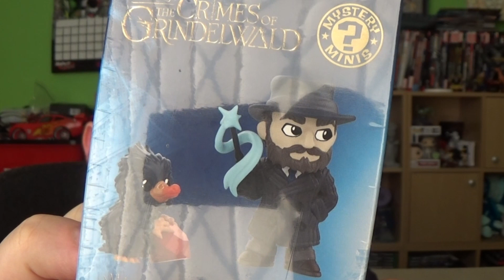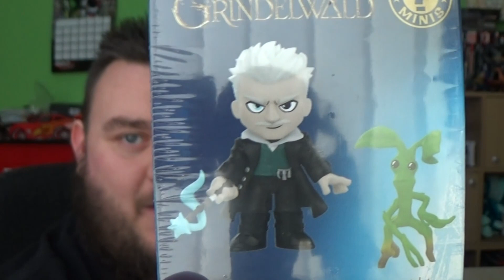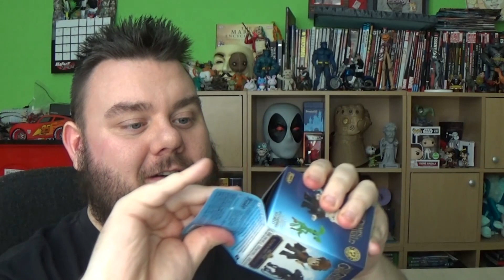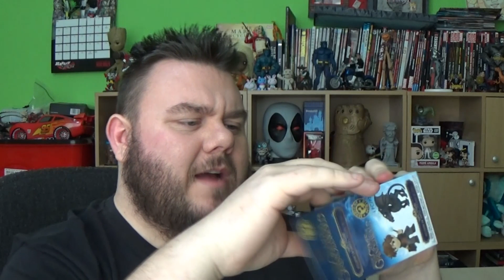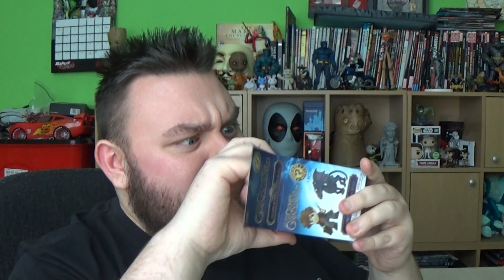Fantastic Beasts Crimes Of Grindelwald Mystery Minis x4 Funko Unboxing Blind Box Review